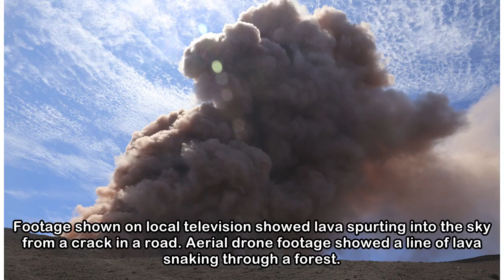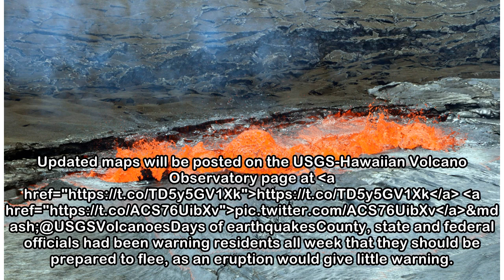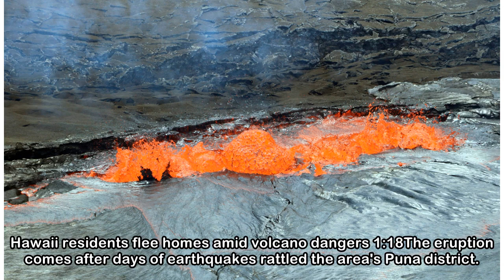Hawaii evacuations ordered as Mount Kilauea erupts | CBC News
More than 1,700 residents were ordered to evacuate from their volcano-side homes after Hawaii's Kilauea volcano erupted, sending molten lava to chew its way through forest land and bubble up on paved ...